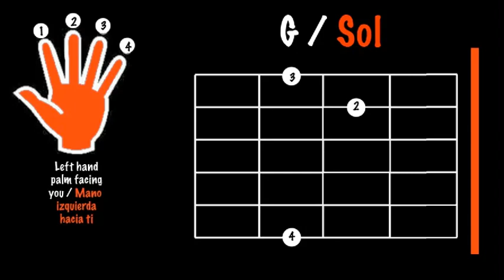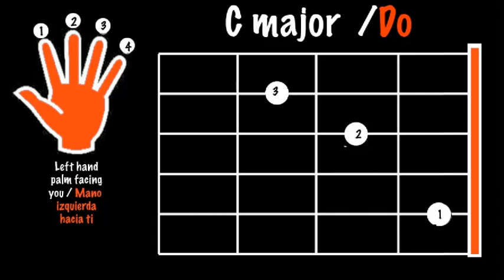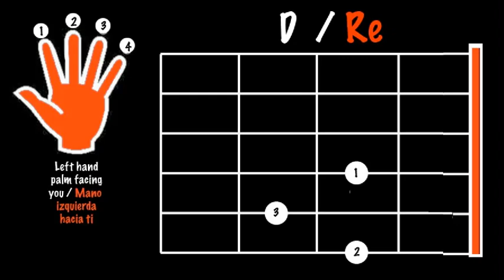Las mañanitas (En tu día) Acordes / Play along / Easy guitar Chords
Lyrics:

Estas son las mañanitas Que cantaba el rey David

Hoy por ser día de tu santo Te las cantamos a ti

Despierta, mi bien, despierta Mira que ya amaneció
Ya los pajaritos cantan La luna ya se metió.Celebremos
 con gusto señores  Este día de placer tan dichoso Que

tu santo te encuentre gustoso Y tranquilo tu fiel corazón.
Vive vive feliz en el mundo Sin que nadie perturbe tu mente
Y pondremos un laurel en tu frente Con el oro y las conchas
del mar.Dios bendiga este día venturoso Y bendiga la prenda que adoro
Hoy los ángeles cantan en coro
Por los años que vas a cumplir. Las estrellas se visten de gala
Y la luna se llena de encanto
Al saber que hoy es día de tu santo

Dios bendiga este día de placer. Celebremos señores con gusto
Este día de placer tan dichoso
Que tu santo te encuentre gustoso

Y tranquilo tu fiel corazón.Solamente un recuerdo ha quedado
De la infancia que al fin ya pasó
Celebremos tu día tan dichoso

Tus amigos parientes y yo.